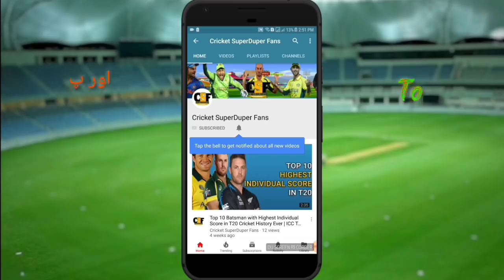IPL 2019 Kokata Knights Riders Team Squad | KKR Confirmed And Final Squad For IPL 2019